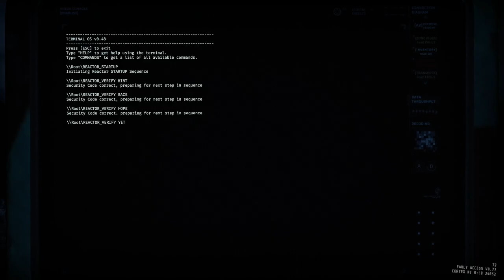R5B1 Reactor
Trio reactor for fun

Now more used to the reload of the Hel-gun